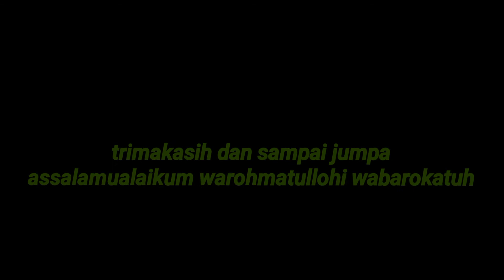cara ampuh mengambil lebah kelulud di dalam batu yang keras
batunya sampai dilubangi dua karena keras dan sulit